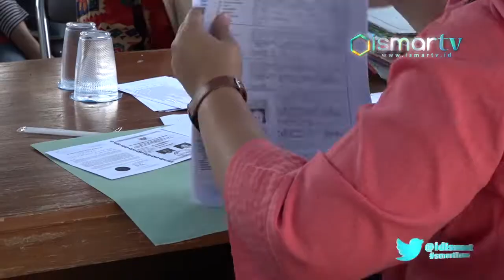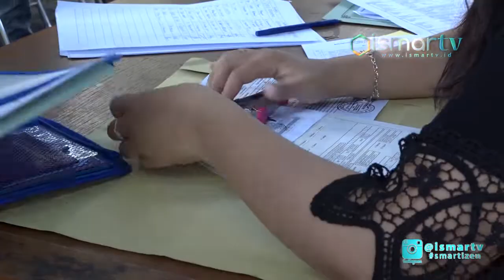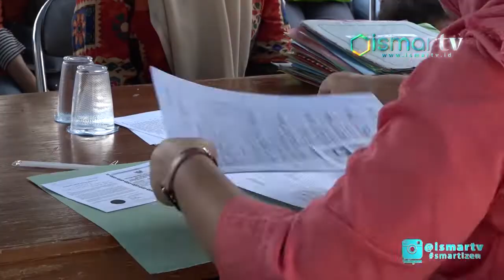[ISMARTV] RATUSAN WARGA KECAMATAN BATUNUNGGAL MANFAATKAN PROGRAM MEPELING KOTA BANDUNG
KECAMATAN BATUNUGGAL DAN DISDUKCAPIL KOTA BANDUNG MENGADAKAN KEGIATAN MEPELING BAGI WARGA KECAMATAN BATUNUNGGAL YANG BERLANGSUNG PADA HARI RABU, 1 AGUSTUS 2018 MEPELING ATAU MEMBERIKAN PELAYANAN KELILING MERUPAKAN PROGRAM YANG DI PERUNTUKAN KEPADA SELURUH WARGA MASYARAKAT KOTA BANDUNG, UNTUK MEMPERMUDAH PEMBUATAN DOKUMEN PENDUDUKAN SEPERTI AKTA KELAHIRAN, AKTA KEMATIAN, SURAT PERGANTIAN NAMA, KTP, KARTU KELUARGA DAN BEBERAPA DOKUMEN LAINNYA.

"Jadi kegiatan ini sebagai aplikasi sinergitas di antara OPD, dan kewilayahan dan dari kewilayahan sendiri tentunya kita jemput bola jadi kita bukan hanya menunggu di kantor tapi kita datang langsung ke RW-RW tertentu yang ada di kelurahan dan masyarakat sendiri ini memanfaat kan dengan baik karna apa karna dari Pak RW, Pak RT di informasikan kepada masyarakat dan masyarakat sendiri langsung memanfaatkan program ini misalnya hari ini kita khusus di Kelurahan Gumuruh di RW 9 ini kita memanfaatkan untuk pembuatan akta kelahiran karena ternyata banyak sekali masyarakat yang belum mempunyai akta kelahiran. Karna akta kelahiran ini sangat penting untuk kelanjutan persyaratan yang lain yang kedua, di kelurahan yang lain juga bertepatan seperti hari ini yaitu pembuatan akta kematian jadi akta kelahiran di sini, ada juga akta kematian ada juga sekarang ada di Kelurahan Binong, itu masing masing 3 hari dan alhamdulillah berkat sosialisasi langsung ke masyarakat, masyarakat bisa memanfaatkan dengan baik dan akhirnya program ini bisa berjalan sesuai dengan rencana," ujar DR. ENJANG MULYANA selaku CAMAT BATUNUNGGAL.

KEGIATAN MEPELING YANG BERLANGSUNG SELAMA 3 HARI, DI HALAMAN MASJID KHUSNUL KHOTIMAH, JL. VENUS NO. 9, KELURAHAN GUMURUH, KECAMATAN BATUNUNGGAL INI SANGAT MEMPRIORITASKAN PEMBUATAN AKTA KELAHIRAN. SEMENTARA DI KELURAHAN BINONG KECAMATAN BATUNUNGGAL MEPELING DI PRIORITAS UNTUK PEMBUATAN AKTA KEMATIAN.

"Yang tidak tahu untuk membuat akta tu jadi semua biar membuat akta terus di kasih tau juga kalo anak kesatu atau anak kedua jadi harus anak ke satu dulu yang bikin akta dulu, terus anak kedua bikin akta nya jadi harus ada yang anak kesatu dulu jadi semua anak tuh wajibkan yah punya akta, jadi ya lumayan sih bagus program seperti ini," ujar GUMI selaku WARGA KECAMATAN BATUNUNGGAL.

"Baik banget sih gitu, membantu gitukan, jadi apa ya kalo kan binin akta gitu mahal tapi sekarang mah gratis gitu," ujar SENI NURAINI selaku WARGA KECAMATAN BATUNUNGGAL.

"Memudahkan untuk ibu ibu rumah tangga ya khusus nya saya yang sibuk yang ngurus anak, ya praktis ya cukup bagus, tinggal kelurahan aja eh ke kecamatan aja, jadi ga perlu ke Ambon, kejalan Ambon kalo disini gitu," ujar SYIFA selaku WARGA KECAMATAN BATUNUNGGAL.

PROGRAM MEPELING YANG DI JALAN KAN SEJAK MARET 17 LALU INI MERUPAKAN APLIKASI SINERGITAS ANTARA UPTD DAN KEWILAYAHAN DENGAN SISTEM JEMPUT BOLA, JUGA SEBAGAI INOFASI PELAYANAN KEWILAYAHAN DALAM MENJALANKAN PROGRAM SKPD DENGAN BAIK TERLIHAT RATUSAN BAHKAN RIBUAN WARGA, MEMANFAATKAN MOMENT INI UNTUK MEMBUAT DOKUMEN KEPENDUDUKAN, DENGAN ADANYA PROGRAM MEPELING INI DI HARAPKAN DAPAT MEMPERMUDAH MASYARAKAT KOTA BANDUNG KHUSUSNYA KECAMATAN BATUNUNGGAL DALAM PEMBUATAN KEPENDUDUKAN DAN MENINGKATKAN SISTEM PELAYANAN PEMERINTAHAN.

DARI KOTA BANDUNG JAWA BARAT TIM LIPUTAN ISMARTV MENGABARKAN.

-AL46